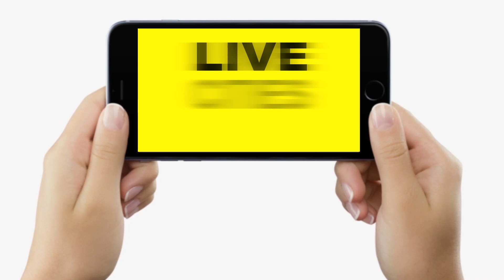Jamui में शपथ लेने के बाद सुनिए क्या बोलीं मुख्य पार्षद, कितना काम करेंगी, सब बता रहीं...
Jamui में शपथ लेने के बाद सुनिए क्या बोलीं मुख्य पार्षद, कितना काम करेंगी, सब बता रहीं... | Bihar News | LiveCities